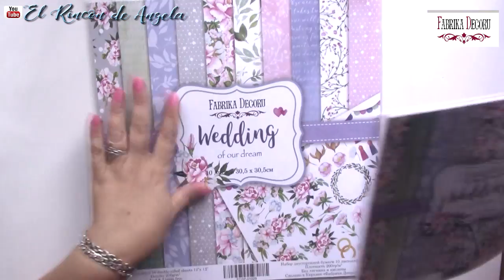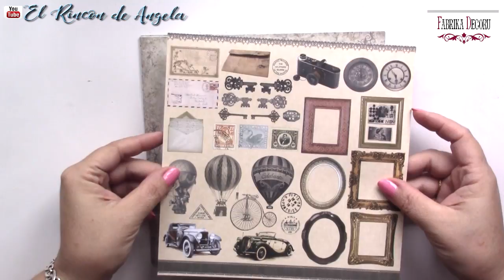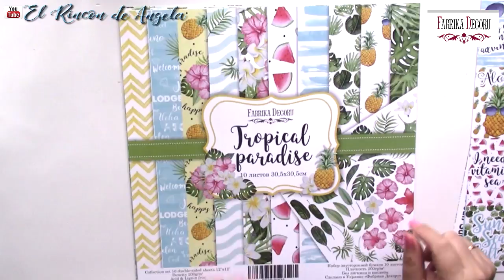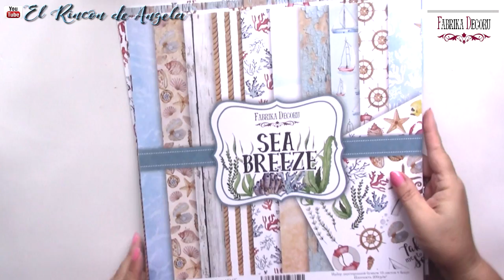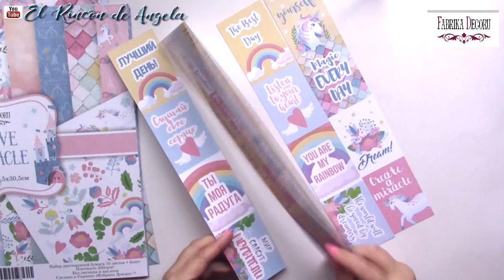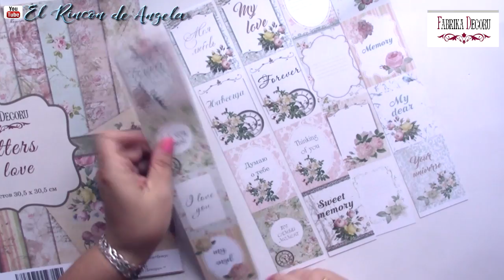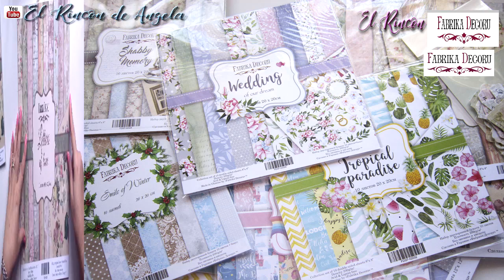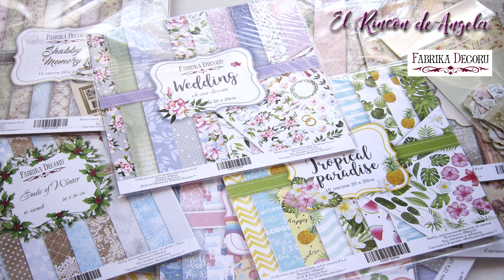Haul de papeles para scrapbooking de Fabrika Decoru-Scrap *SUBTITLED*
Haul de papeles para scrapbooking de Fabrika Decoru-Scrap-Diy Fabrika Decoru tiene materiales para decoupage, pegamentos, papel de scrap, pasta relieve, pintura metalizada y mucho. Tendréis tutoriales al mes hechos con diferentes técnicas.

Este material, me lo ha enviado Fabrika Decoru para los tutoriales de los próximos 6 meses. Haremos decoupage, mix media, scrap, y mucho mas.

* Believe in miracles ?src=link&ref=Tw4AuG3QRhtOsJQF
* Scandi baby girl ?src=link&ref=Tw4AuG3QRhtOsJQF

→MI TIENDA ETSY  para comprar mis trabajos.